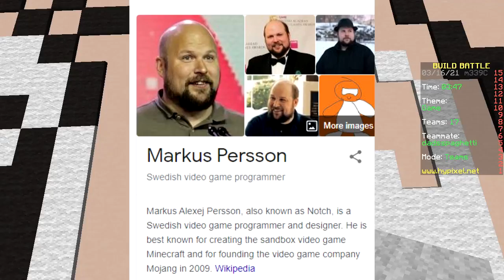ONLY CARPET CHALLENGE (Minecraft Build Battle)